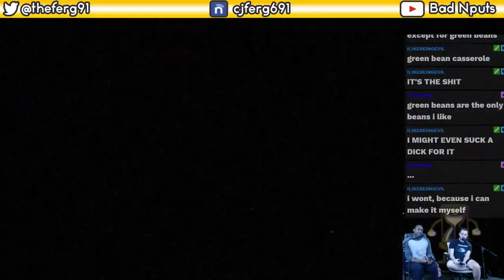WE THE BEST! / CUPHEAD EP.14 / BAD NPUTS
THREE BOSSES IN ONE VIDEO?

Eloy @yole_valentine